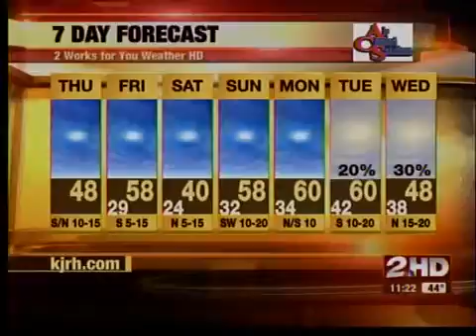midday wx update